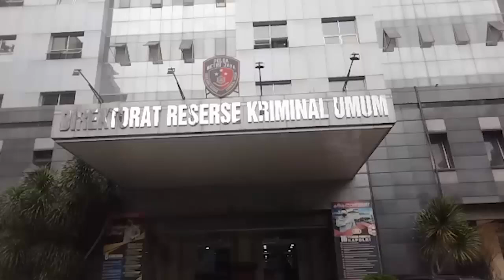Inilah Empat Pistol Barang Bukti Penodongan Paspampres di Istana Negara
Polisi memperlihatkan empat pistol yang menjadi barang bukti penangkapan Siti Elina (24). Perempuan bercadar ini yang membawa pistol dan menerobos Istana Negara, Jakarta Pusat.

Android: inews.id/android
iPhone: inews.id/ios